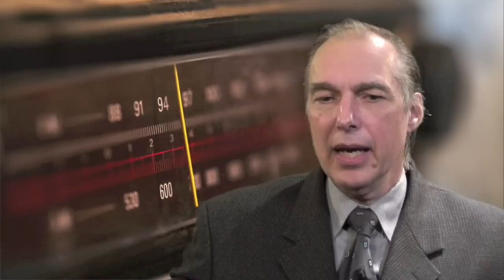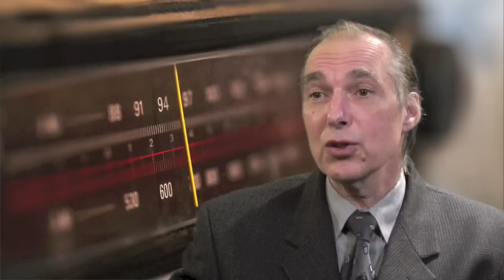Radio Internships: Dennis Quinn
Dennis Quinn, Assistant Professor of Radio, Television and Film in the School of Communication at Hofstra University, talks about internships in the radio program at Hofstra.